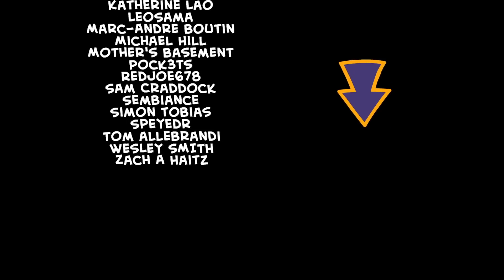Pedo en una Jarra Martin va al Colegio - Cyanide & Happiness Shorts Español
Fart In A Jar Martin Goes To College - Cyanide & Happiness Shorts

Doblaje No oficial hecho sin fines de lucro por Fans para Fans.